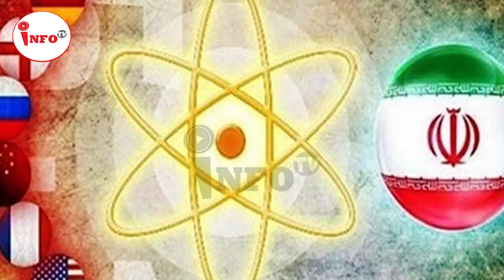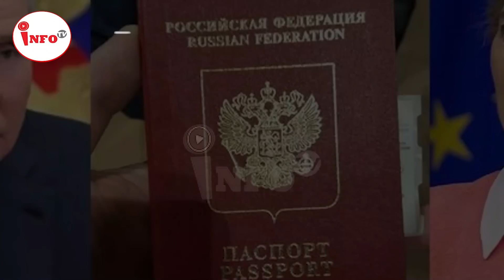بزر/.گتـ./رین حـ./.مله در تا/.ریخ آغاز شد